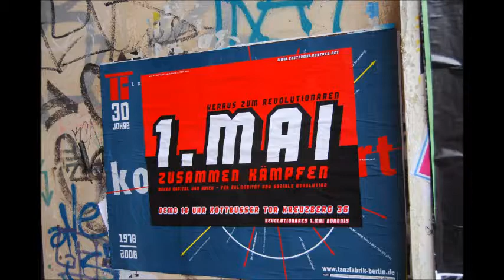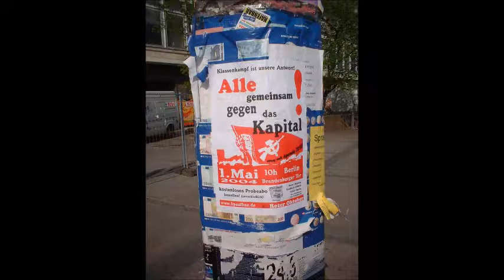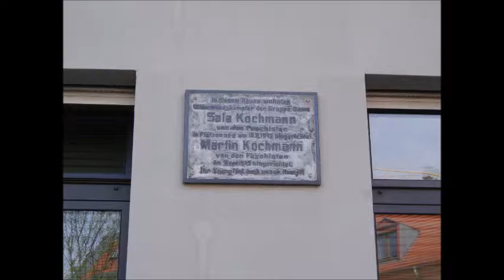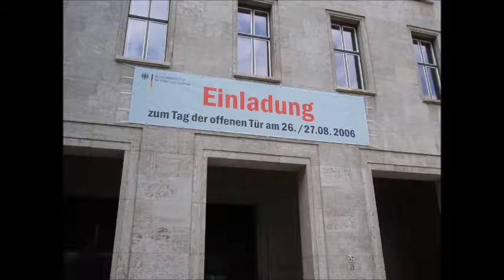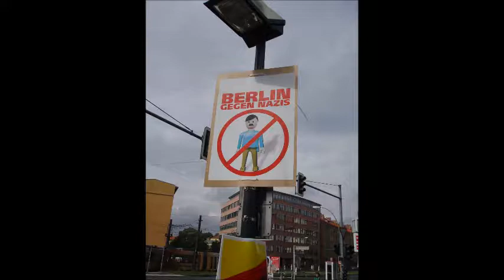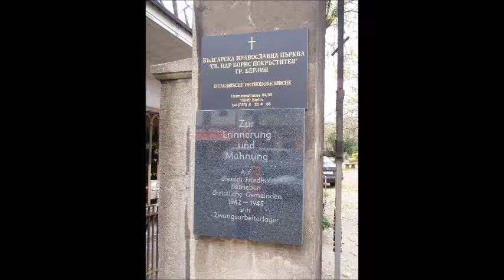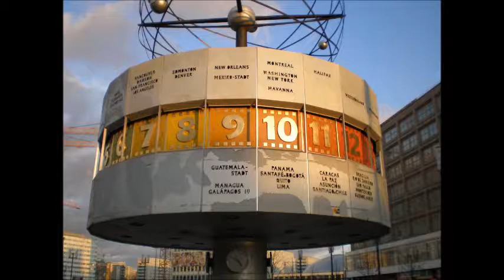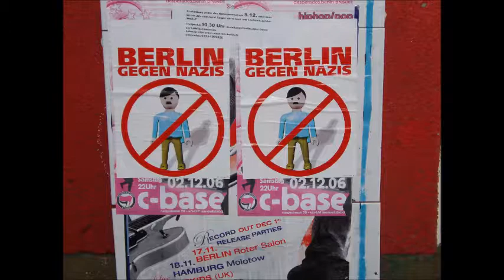My East Berlin 1973 - 2009 No.2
My East Berlin No.2